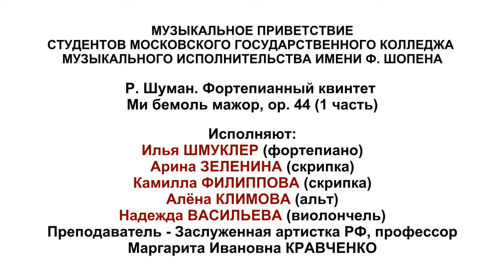Открытие фестиваля «РОМАНТИК-ФЕСТ 2014»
Шуман Фортепианный квинтет